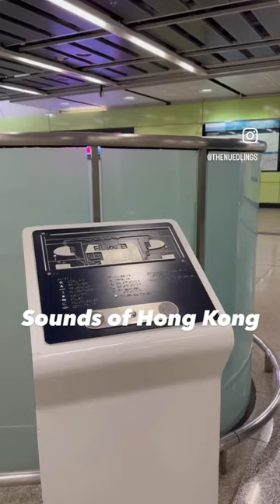Sounds of Hong Kong city life 香港城市 聲音紀錄